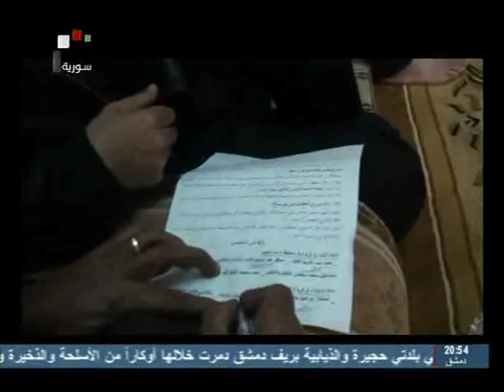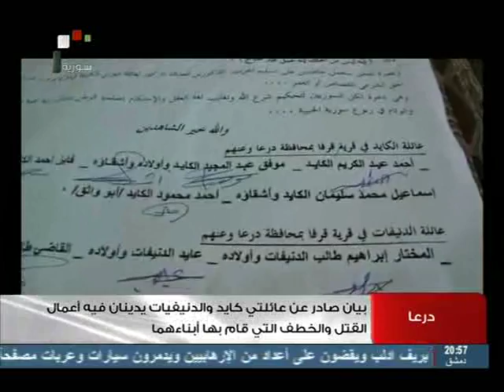SYRIA TV - أهم وأخر التطورات في المحافظات 07 - 02 - 2013